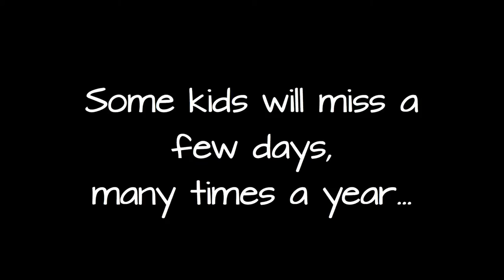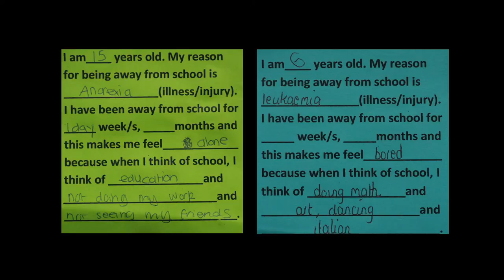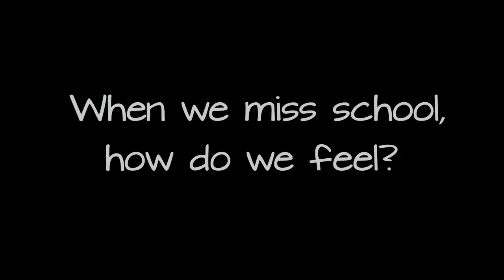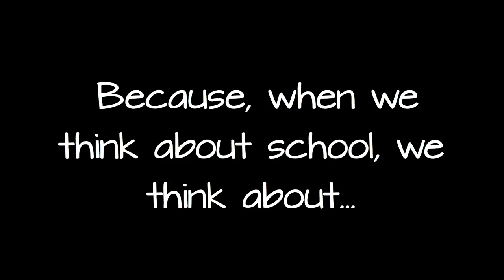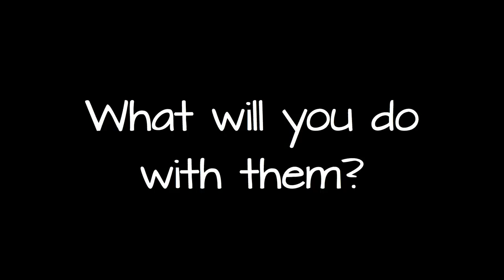Listen Here from MissingSchool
This tells the story of what seriously sick kids think and how they feel when they miss school. Listen Here!